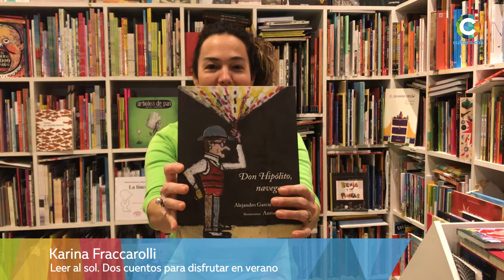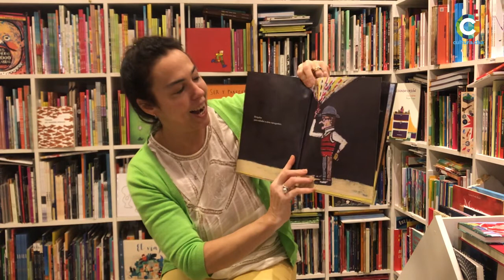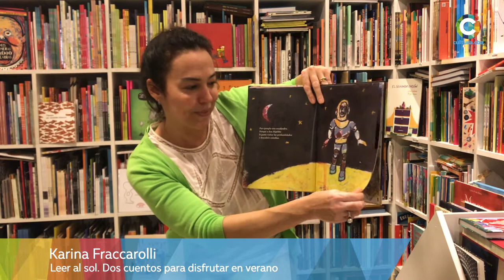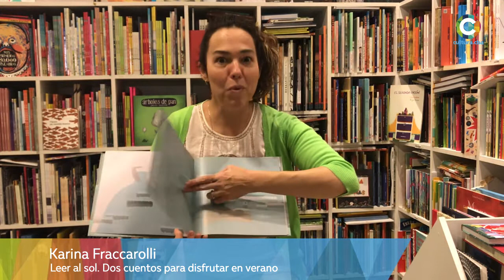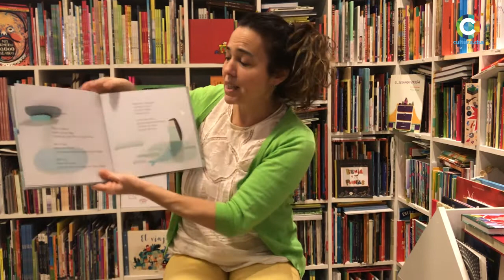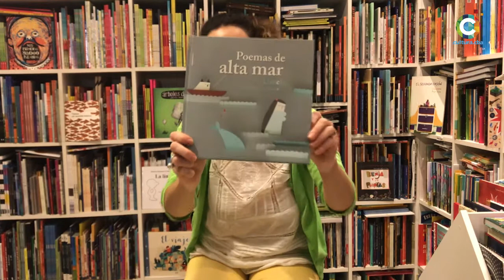Karina Fraccarolli "Dos cuentos para disfrutar en verano"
La comunicadora social Karina Fraccarolli leerá los cuentos Don Hipólito Navegante, ilustrado por Antonio Seguí, y Poemas de Alta mar, de Canela. Karina Fraccarolli fundó la Editorial Comunicarte, especializada en literatura para niños y jóvenes, y en obras académicas y de enseñanza de la lengua. En el año 2010 fundó la Librería del Palacio, situada frente al Palacio de Bellas Artes de la ciudad de Córdoba, donde se ofrecen talleres de lectura, escritura, artes plásticas y un ciclo de narración oral para pequeños lectores y que se ha convertido en un puerto que ancla a los lectores que buscan en el libro cobijo, horizonte y conocimiento. Viaja continuamente a distintas ciudades del país dando talleres y charlas para animar a leer y convidar los más de 300 títulos que integran el catálogo editorial.